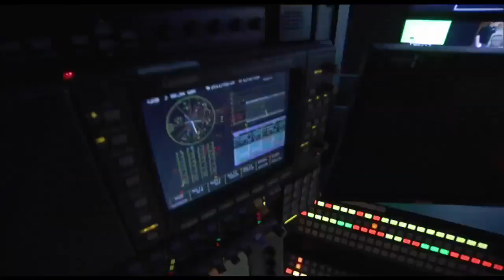McConaughey and the Horns